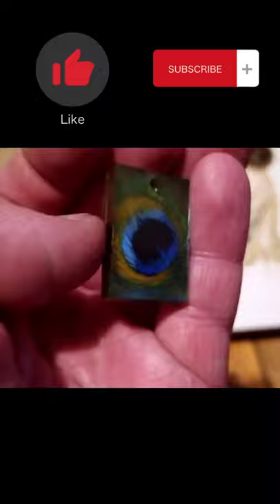Epoxy ideas: Bird feather drawing in the epoxy resin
Dear epoxy resin lovers! In this video, we will show the finished work - a drawing of a bird feather in epoxy resin. The drawing is inside the epoxy resin. How to make such beauty? First, the first layer of epoxy is poured. Then it dries completely. Then the master paints the feather birds on epoxy resin. When the paint is dry, another layer of epoxy is poured over. You just have to wait for the epoxy to dry. This blank can be used for decoration, making brooches and other handmade jewelry.
The author of this drawing is Ekaterina Prokopenko, her Instagram page: @prokopenko2940